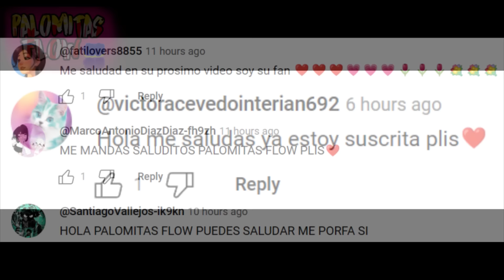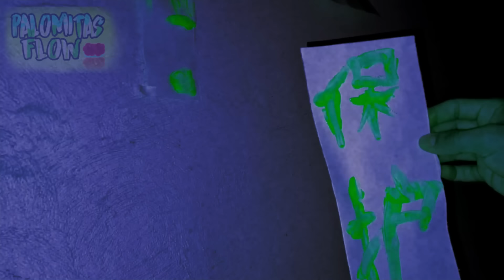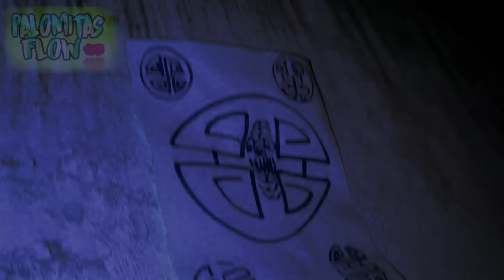😱MI PERRA ES UN NAHUAL.. NUNCA ENTRES a la CUEVA🔪🧠MALDITO BINGO BLUEY.EXE en VIDA REAL nunca duermas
😱NUNCA DUERMAS JUNTO a BINGO.EXE.. tu PERRA es un NAHUAL🔪🧠 encuentro BLUEY.EXE en la VIDA REAL cueva

TWITTER PERSONAL

INSTAGRAM PERSONAL